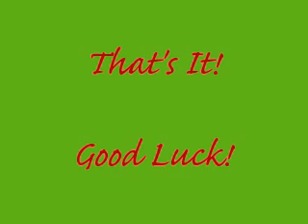HOLIDAY CONTEST - CLOSED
Basic Beauty Studio is happy to have valued customers and followers. To show our appreciation, we would like to give TWO gorgeous participants free makeup as a gift.

Rules:
1. "Like" us on Facebook.com/basicbeautystudio

You must be 18yrs or older & a lover of Makeup

CONTEST ENDS DECEMBER 19TH!